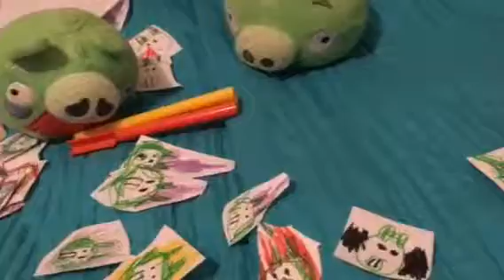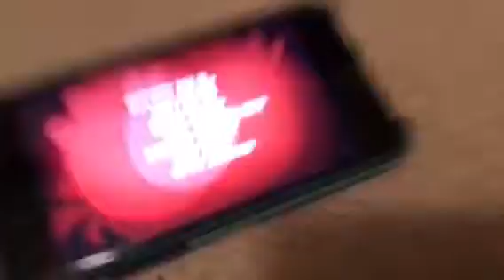Angry Birds Plush Toons S2 Episode22 - The Great Eggscape